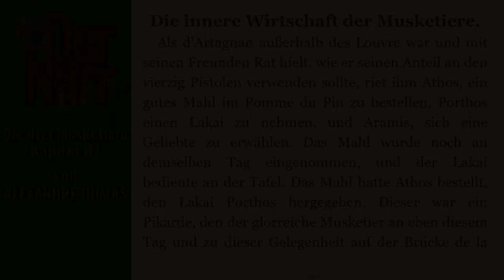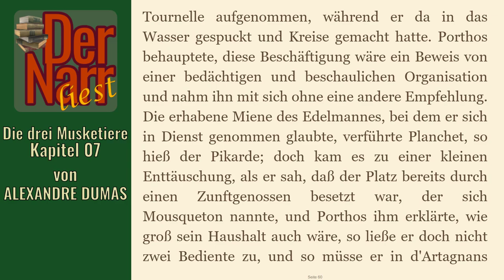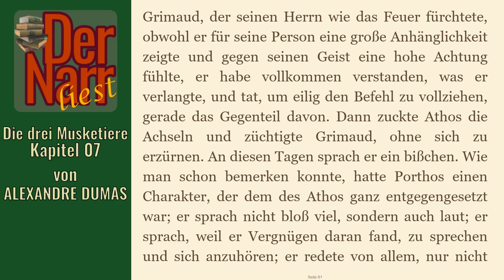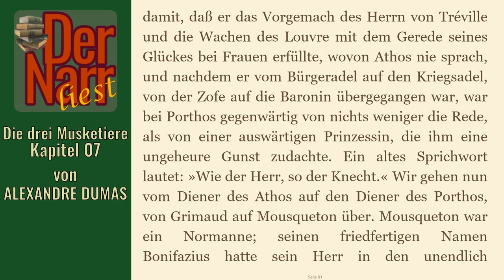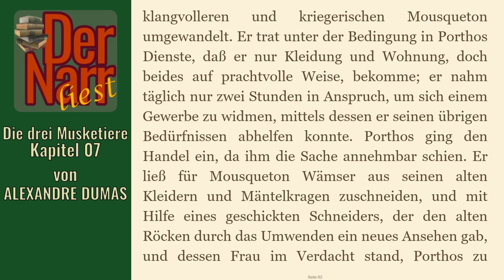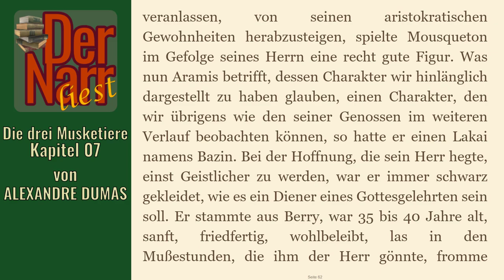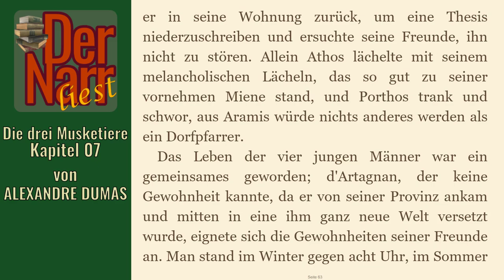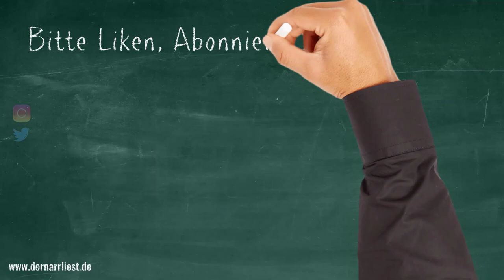Der Narr liest Folge 143: Die drei Musketiere - 07 Die innere Wirtschaft der Musketiere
HofnarrGiaccomo liest den urheberrechtsfreien Klassiker:
"07 Die innere Wirtschaft der Musketiere"